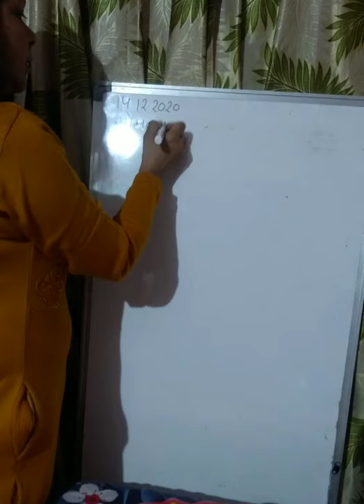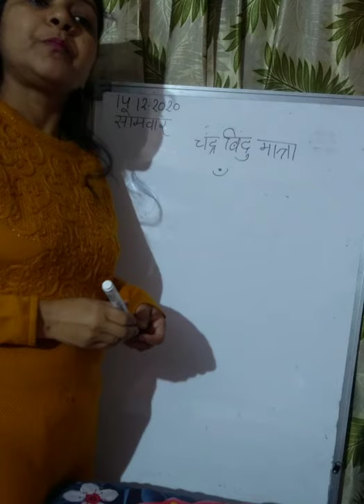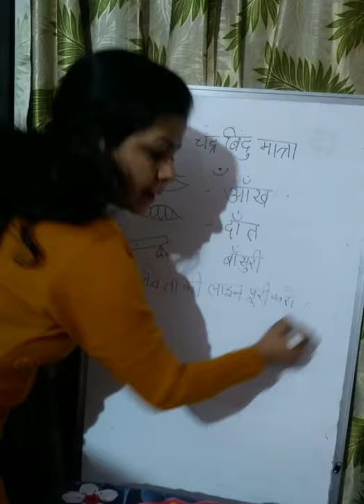Class - 1 14/12/2020 Hindi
अभ्यास - कार्य
चंद्र - बिंदु मात्रा